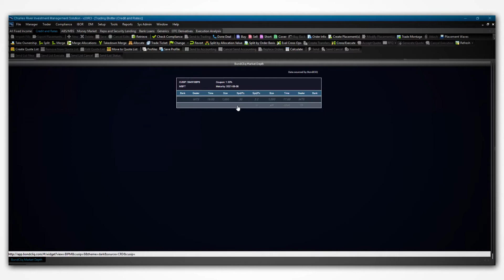Are buy-side traders being let down in corporate bond markets?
Originally posted on the 13th of January 2021.

Poor access to usable data can impede buy-side bond traders and portfolio managers as they strive to achieve investment goals and best execution. Mike Beattie, director of product strategy at Charles River Development and Chris White, CEO of BondCliQ believe traders can avoid being let down by service providers through an integrated approach to data sourcing and analytics.

This model sees the integral value of sell side price makers, data and analytics aggregators and order management system providers in the trading workflow to ensure all parties are abel to benefit from better data.

Trader TV spoke to Mike and Chris about their partnership and the advantages this approach yields to their clients.